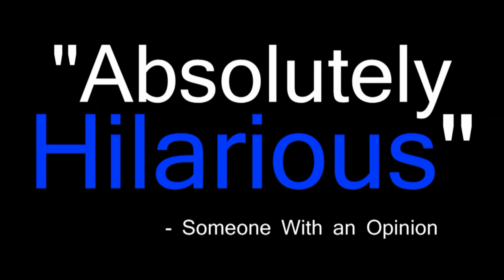Dont Act Like You're Not Impressed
A Promotional Video Created for the Use of Advertising a Preformance by the Improv Troupe at Central Cabarrus High School: